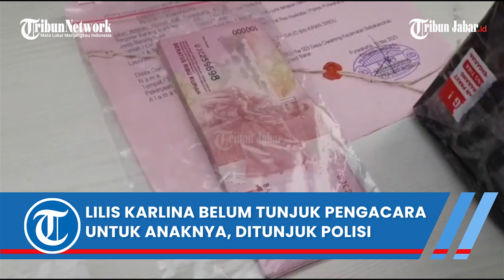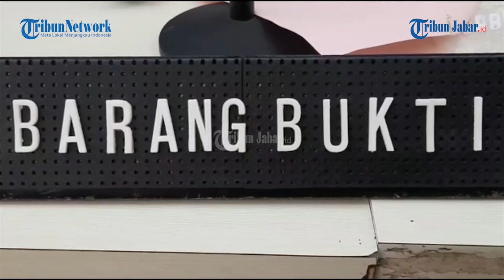LILIS KARLINA BELUM MENUNJUK PENGACARA UNTUK ANAKNYA, PENGACARA UNTUK ANAKNYA DITUNJUK POLISI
ANAK ARTIS TERLIBAT NARKOBA

TRIBUNJABARVIDEO- Artis Dangdut Lilis Karlina, tak menunjuk pengacara untuk mendampingi anaknya yang terlibat kasus narkoba dan kini ditangkap Polres Purwakarta.

Alih-alih mencarikan penasehat hukum untuk mendampingi anaknya, justru dari Polres Purwakarta yang menyediakan pendampingan untuk anak Lilis Karlina.

Surat kuasa yang dibuat pun tidak berdasarkan surat kuasa dari Lilis Karlina, melainkan penunjukan dua pengacara oleh Satuan Reserse Narkoba Polres Purwakarta.*

Laporan Deanza Falevi | Editor: Mega Nugraha | Video Editor: Edwin Tk